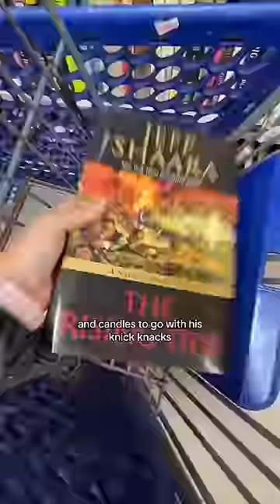302- This is our last project here, but it’s done and it’s beautiful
Don't miss John's videos here: @JohnDolechek